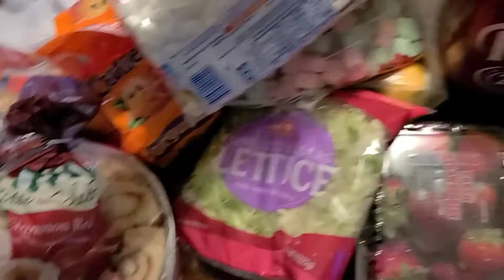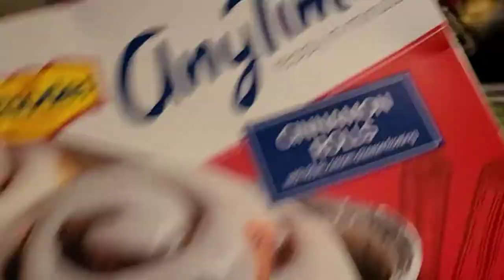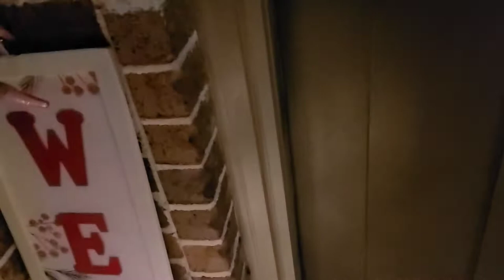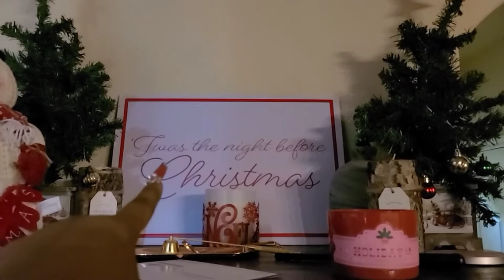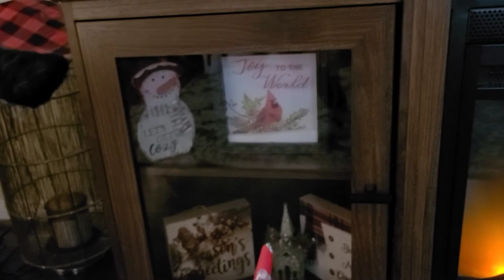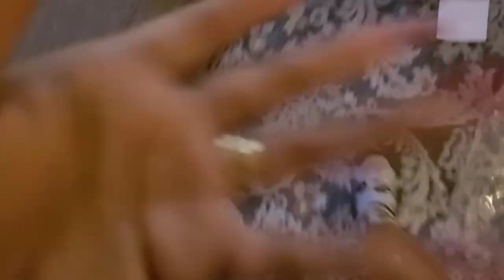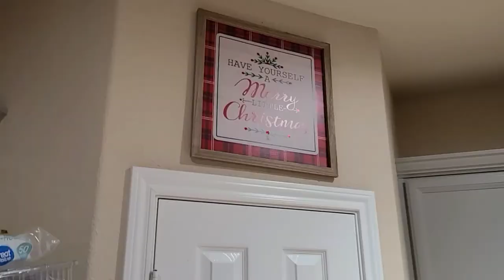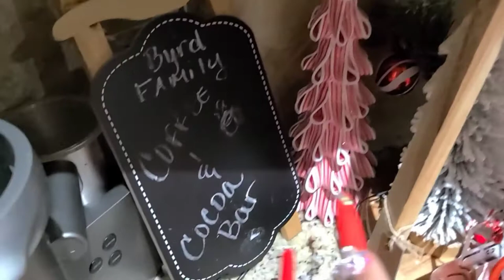🌲Christmas eve vlog| Coffee bar| Grocery haul| My Christmas 🎁 ☃️🎅🏽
By: Tyra Chantey

Christmas eve home decor! What I got for Christmas!